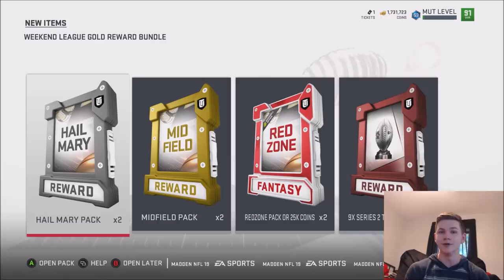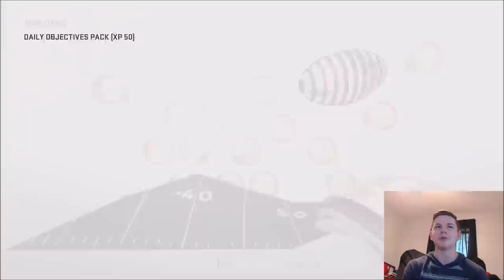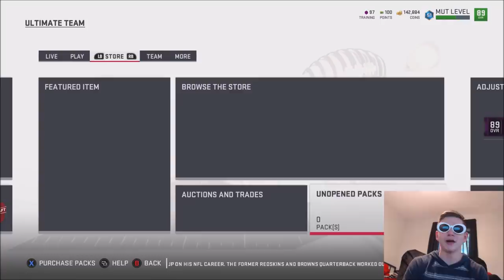TOP 100 AND GOLD WEEKEND LEAGUE REWARDS! CLOUT GOGGLES ARE OUT! | MADDEN 19 ULTIMATE TEAM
TOP 100 AND GOLD WEEKEND LEAGUE REWARDS! CLOUT GOGGLES ARE OUT!